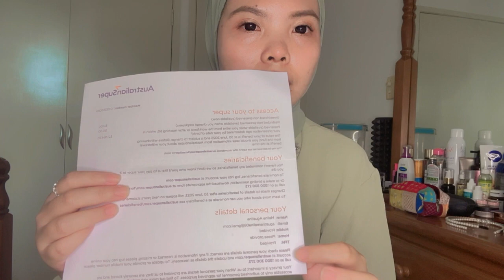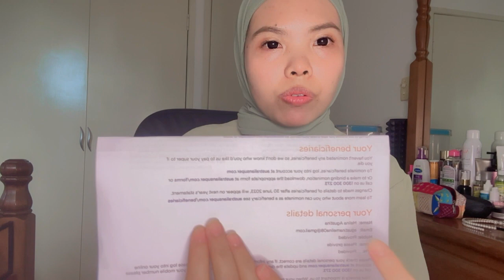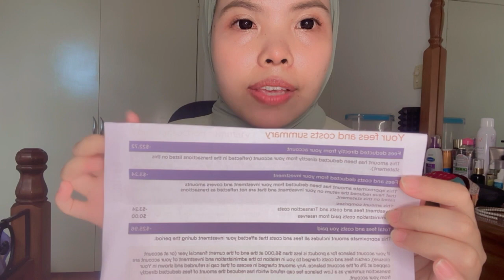SUPERANNUATION WORKING HOLIDAY VISA || AUSTRALIAN SUPER